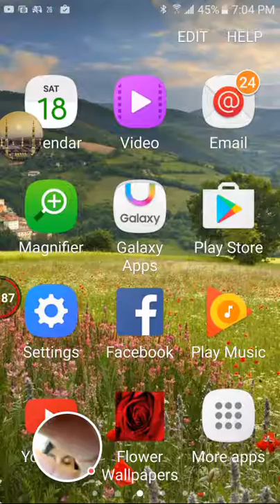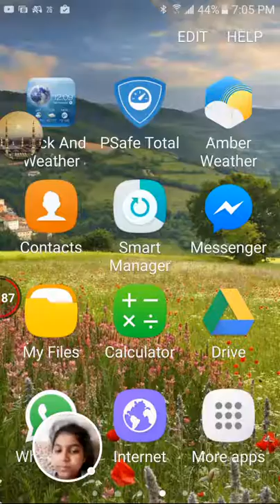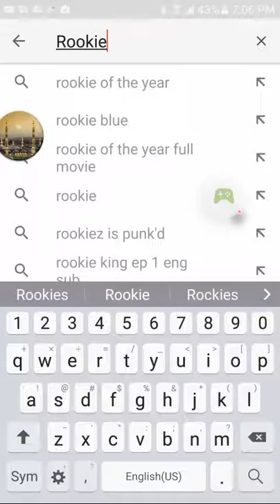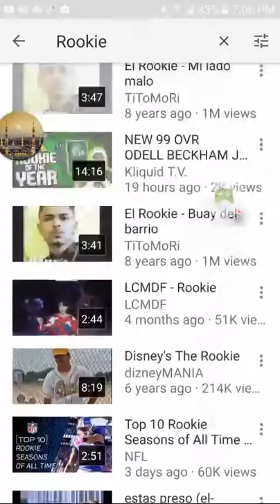My official chanell!!!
Stack